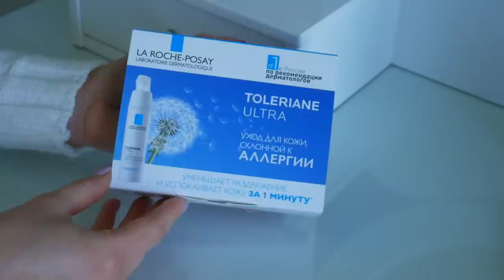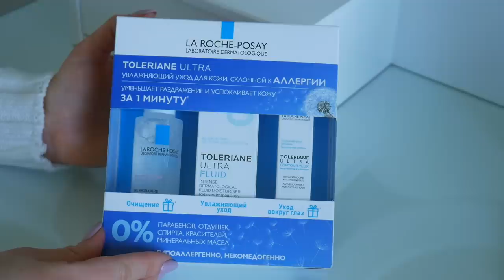💥ГОРЯЧИЕ НОВИНКИ CATRICE, EVELINE, LA ROCHE POSAY, LOREAL, HEIMISH, NARS + КОНКУРС [OSIA]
Новинки EVELINE пока не нашла в сети

Палетка EVELINЕ CHARMING MOCHA

Средства для тела EVELINE BRAZILIAN BODY

Запечённые хайлайтеры EVELINE Glow and Go! Strobe Highlighter

ПОБЕДИТЕЛИ:

1. Katya Vlodarchik
2. Светлана Гвоздева
3. Ксения Матвеева
4. Geil Kukhninova
5. Lesia Grish
6. Гузель Шайхатарова
7. irisha707
8. aon duine
9. Мария Михайлова
10. Оля Карпова
11. Валентина Образцова
12. ViKa 05
13. Марина Лачева
14. Sabira Akhmet
15. Елена Журавель
16. Наташа Ефремова
17. Алла Кулак
18. Natalia Berseneva
19. Лелечка л
20. Татьяна Липовских
21. Татьяна Тихонова
22. Регина
23. Нат алья
24. Лена Чуйкова
25. Аня Зощенко
26. Ирина Сустова
27. Виктория Сергиевич
28. Екатерина Фролова
29. Евгения Серебровская
30. Юлия Козаченко
31. Анна Род
32. Вікторія Ігнатко
33. Алёна Фомина
34. Тимур Багышзаде
35. Елена Лонкина
36. Самарина Анастасия
37. Old child
38. Славянка Приднестровье
39. Юлия Голубева
40. Tatiana Razina
41. Наталья Селянина
42. Наталья Черемхова
43. Евгения Чикобава
44. Marina Fedotova
45. Mocca Ccino
46. Ирина Савельева
47. Светлана Харченко
48. Любовь Анищенко
49. Наталия Шилова
50. Дина Ниязова
51. Olga L.
52. Amina Insan
53. Айгуль Ахмадеева
54. Ирина Козлова
55. Евгения Рогова
56. Бочарова Виктория
57. Anisa Bikbova
58. Ксения Васильевна
59. Ира Тимофеева
60. Feri M-li
61. Лидия Журавлева
62. Светлана Лана
63. Ната Ди
64. Ольга Pişkin
65. Ирина Тол
66. Aleksandra Reva
67. Евгения Герасименко
68. Ирина Ларченкова
69. Tatusha
70. Alena Golovchits
71. Юлия Федорова
72. оля гришевская
73. Оксана Тропина
74. Вика Рихтер
75. Katerinka Kar
76. Екатерина Цыганкова
77. your Utopia
78. Юля Епифанова
79. Anya Kiry
80. Lena Loginova
81. Veronika823 Savchenko
82. Евгения Карванен
83. Anna Kitaeva
84. Olga T
85. OksiMag
86. Lyudmila Sapunova
87. Виктория Шамиева
88. Людмила Цыганкова
89. Kristia Angelina
90. надя проців
91. Janna Fet
92. Nastya Chervova
93. Савчук Олег
94. Светлана Шабалина
95. Андрей&Юлия Chernikov
96. Любовь Анищенко
97. Татьяна Рачкова
98. Olga Volkova
99. Мария Викторовна
100. Зоя Андреевна

Мнение и подборка средств исключительно мои.

xoxo
Osia